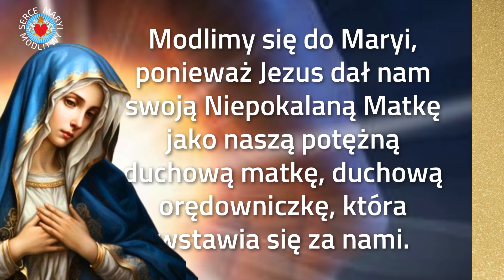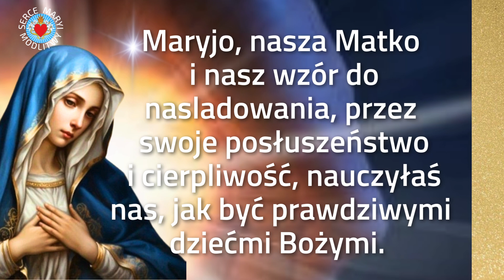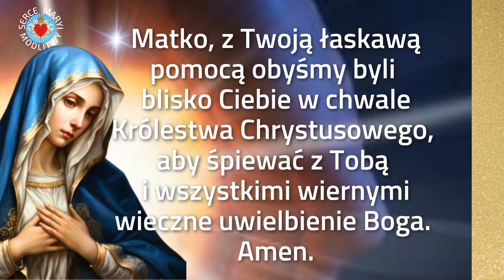MODLITWA DO MATKI BOŻEJ O OCHRONĘ ⭐️🙏⭐️ MODLITWA DO MARYI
MODLITWA DO MATKI BOŻEJ O OCHRONĘ  Najświętsza Matko Boża i Matko nasza czuwaj nad nami, każdego dnia.

🙏❤️🙏  Niech Was  Maryja błogosławi na ten wieczór i noc.